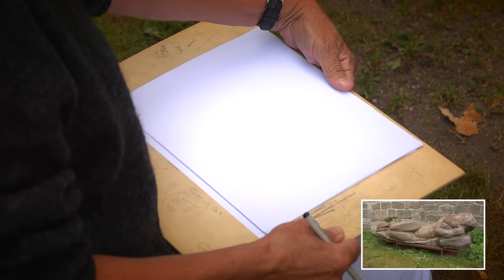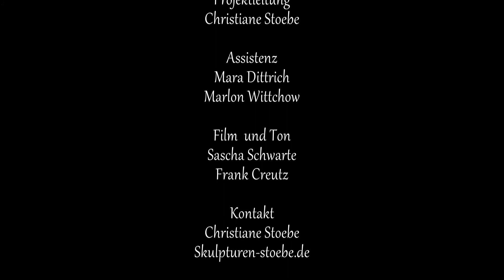Skulptur erleben und gestalten – Holz | Teil 2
Im zweiten Teil der digitalen Unterrichtsstunde mit Christiane Stoebe widmet sich die Künstlerin und Kuratorin des Pirnaer Skulpturensommers den Materialien Holz und Ton. Dazu bringt sie euch die Skulptur "Die Liegende" von Klaus Schwabe etwas näher. Lernt, wie man Skulpturen liest, sie noch näher erfahren und erleben kann. Zusammen mit ihren Assistenten Mara und Marlon zeigt Christiane Stoebe die Werkzeuge und den gesamten Prozess, der nötig ist, um aus einer Idee eine Skulptur zu machen.
Mehr Videos aus den Museen der Stadt Pirna gibt es auf Kultur2go